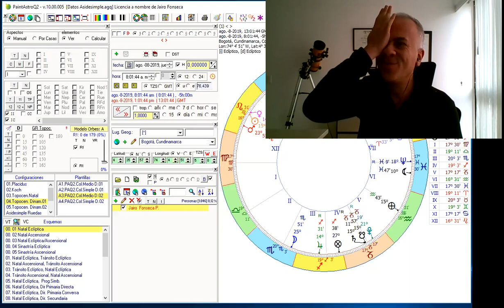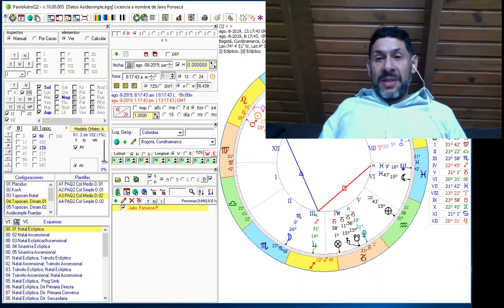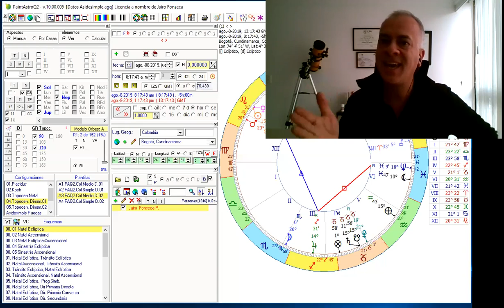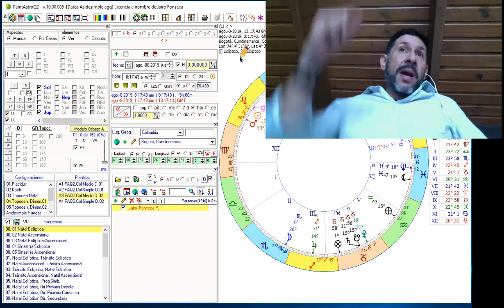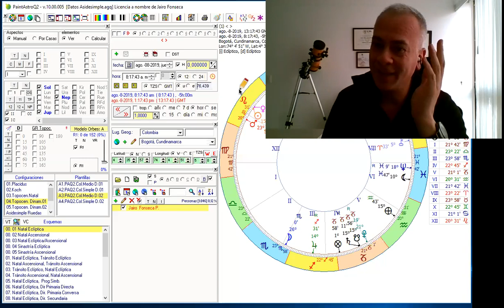Tertulia astrologica agosto 8 2019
Hoy hablamos de los transitos del día, las proyecciones psicológicas y el trino Sol Jupiter
astrologiapsicologica Libro: PROMETEO AL DESCUBIERTO: El estudio de Urano en la carta natal.